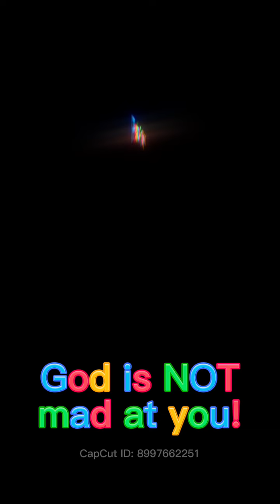The “good“ people of the first century didn’t think Jesus told people “to go in send no more“ enough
The “good“ people of the first century didn’t think Jesus told people “to go in send no more“ enough. In fact, they told him he was demonic and Outcast. If you claim to follow Christ, when was the last time, religious people accused you of being too kind to sinners?